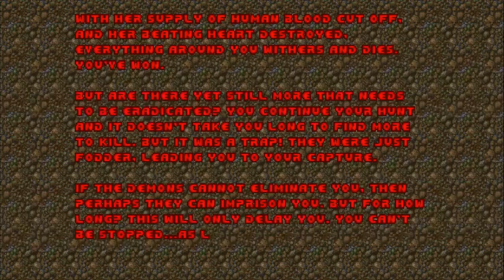DOOM ZERO PART 15 (THE WITCH'S END!)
It's the final levels, Doom guy makes it through a level and must fight the witch again, but what awaits him after?